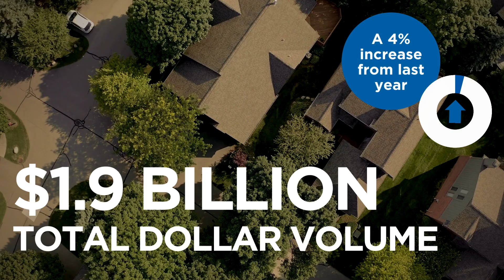September 2024 Market Statistics | Pulaski County Board of REALTORS®